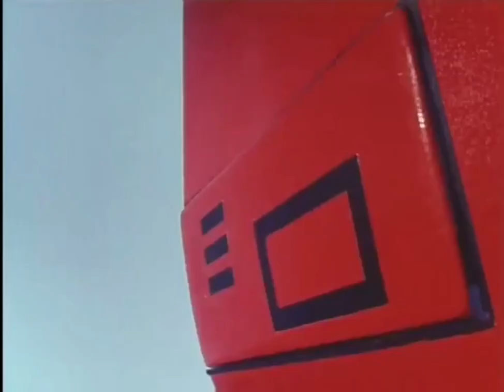HAPPY 38TH ANNIVERSARY Kyoudai Ken Byclosser 🎉🎊